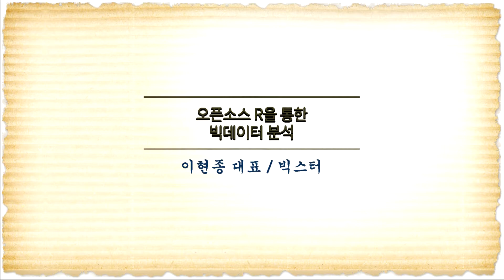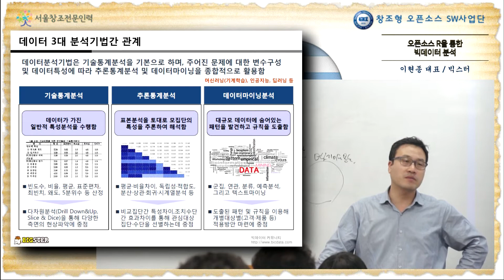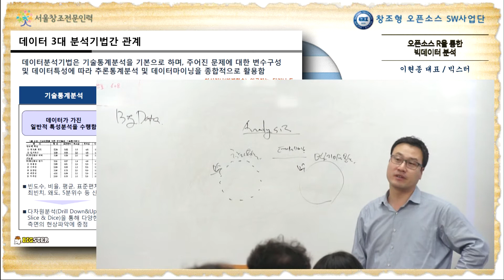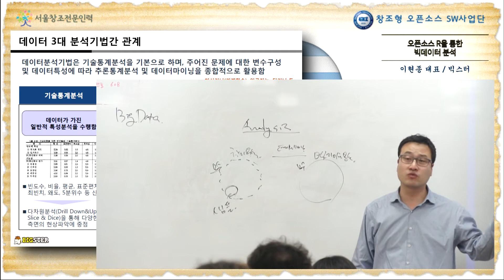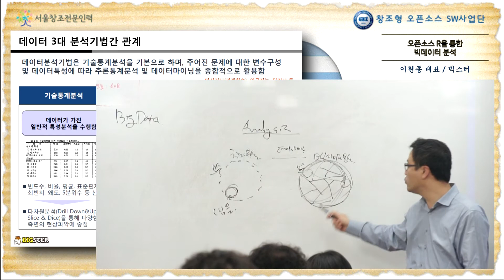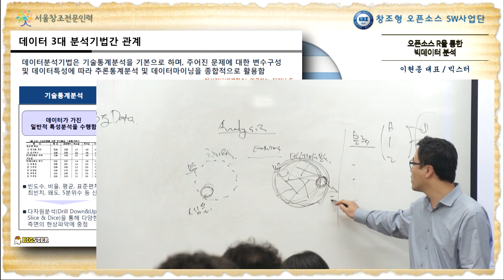데이터 3대 분석 기법간 관계 : 빅데이터 개요 및 접근방법/전망 (1 of 6 )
“오픈소스 R을 쓸 때는 기능을 아는 것은 기본이며, 그 데이터 의미의 방향성(내포성)을 아는 것도 중요하다. 특히 분석 기법이 어떤 형태로 진행되고 있는지를 인식을 하고 접근을 하면 굉장히 좋다.”이현종 빅스터 대표는 데이터 분석을 할 때 기존 통계 분석과 빅데이터 분석, 데이터 마이닝 등 3대 분석 기법간의 관계를 인지하는 것이 좋다고 말했다.

1. 기술통계분석 ( 데이터가 가진 일반적 특성 분석을 수행), 2. 추론통계분석 (   표본분석을 토대로 모집단의 특성을 추론하여 해석),
3. 데이터마이닝분석(  대규모 데이터에 숨어 있는 패턴을 발견하고 규칙을 도출)